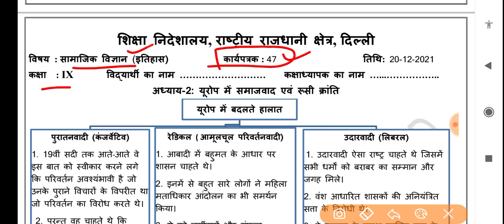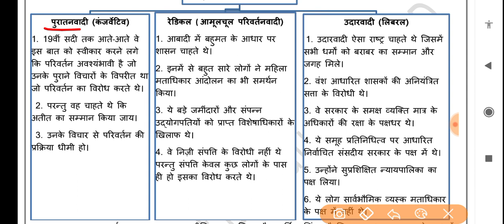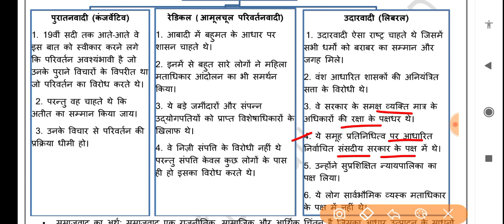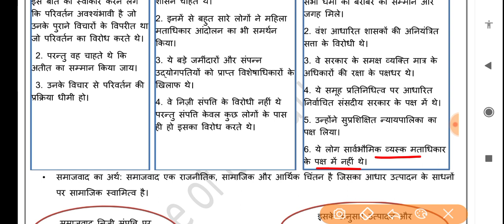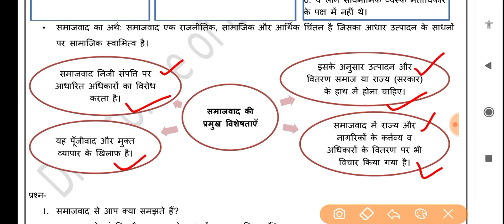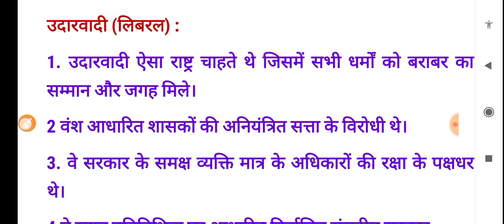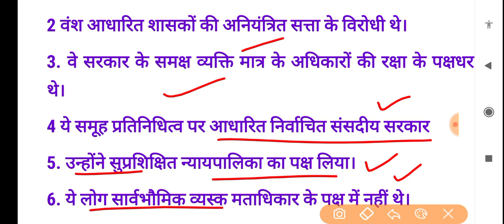Social science worksheet 47 class 9 (20/12/21) Hindi medium/worksheet 47sst class9/class9 sst/class9